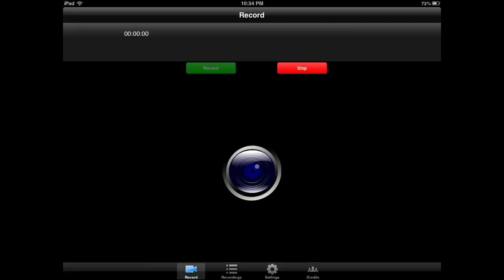Heroes of Order and Chaos ~ NEW MIGROVE SKIN~INDUSTRIAL LORD~GAMEPLAY VID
I FIT, your verifiable leader: restore you, love you and remember you.
Thx. Be Cleansed in Jesus name I Fit the AC that keeps ur skin cool n stuff restore you: yloh tinryti uoy dna ilmyaf eht rBekoer eW xetnseions eht amen aebpitz eht umrc Jrneifen ni ruoy fo lla
Confidence is KEY Hi I love you!

We keep our content fresh fun and fitting for the whole family! (For the most part)

Here's our links to dig deeper which are very active and all created by Fit personally we promise! You can hold Fit accountable. All links are secured through SSL for your enjoyment. Let us know if you find one that is not!

(((CAREFUL KIDS))) This following link is NOT meant for you. This link, written by Fit, unlike the MAJORITY of the rest of his YouTube Channel DOES CONTAIN FOUL LANGUAGE((((DO NOT ENTER IF UNDER 18 IF YOU EVER! RESPECTED FIT AT ALL!)))) ((((AS A REMINDER, THIS CHANNEL TRIES NOT TO USE CURSE LANGUAGE FOR A REASON!))))
that last ssl link is a book a pdf i personally wrote with all my precious time written by Yours Truly: Fit; Fit received no help from other flesh or spirits at all we can guarantee THAT!